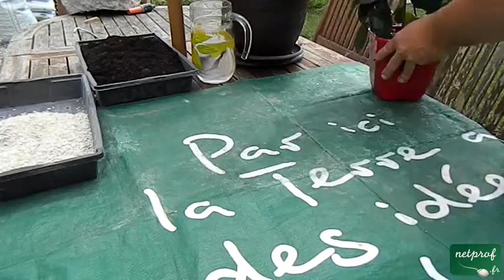Rempotage d'une plante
Cours netprof.fr de Jardinage / Jardin
Prof : Damien